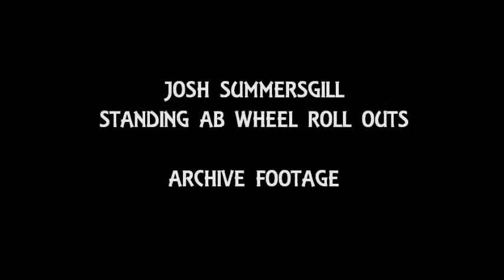Strength Training | Josh Summersgill | Standing Ab Wheel Rollouts | FreakyNinja